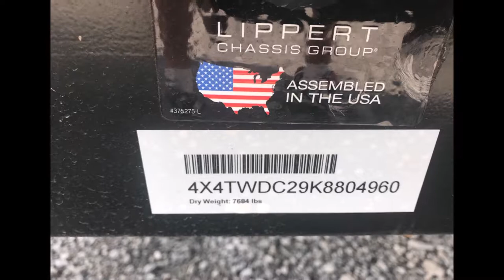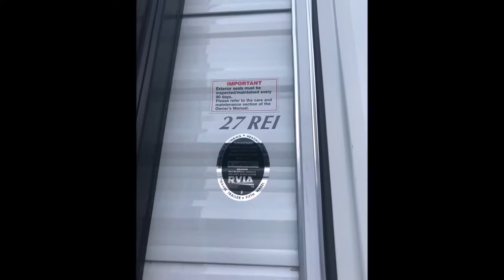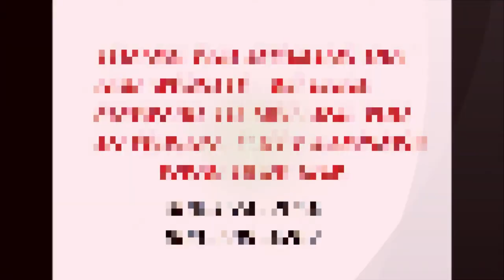2019 27REI WILDWOOD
Thank you for browsing and taking the time to view our website. We have made every effort possible to assure accuracy. But we are not held responsible for any typographical errors, misprints and from time to time the manufacture makes changes without us knowing. Here at Wagner’s Outdoor Express RV we pride our customers with Wholesale Pricing and Quality Service. All prices on new include prep, LP fill, new battery, and demo. They DO NOT include tags, taxes or hitch work.
We care a full line of Wildwood, .X-Lite, Heritage Glen, and Park Models. Palomino Puma, XLE, Toy Haulers and Park Models. Lance Truck campers and Travel trailers. Palomino Real Lite Pop-Ups and Truck Campers. A full line of Keystone Passport. A full line of Retro by Riverside RV. A full line of KZ Durango Sporstmen.1500,2500,and Gold.Also can get KZ Sidewinder and Kz Venom. We are also carrying now Quailridge by Forest River park models.